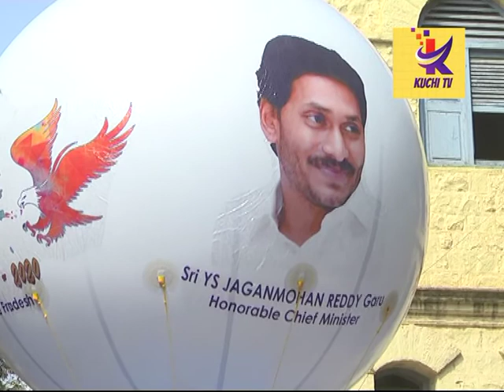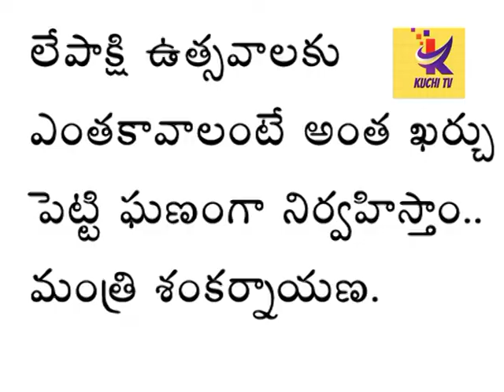లేపాక్షి ఉత్సవాలను ఘణంగా నిర్వహిస్తాం...మంత్రి శంకర్నాయణ.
మార్చి 7,8 తేదీలలో లేపాక్షి ఉత్సవాలను ఘణంగా నిర్వహిస్తున్నట్లు మంత్రి శంకర్నాయణ తెలిపారు.అనంతపురం కలెక్టరేట్ లో కలెక్టర్,ఎంపీ లతో కలిసి లేపాక్షి వైభవం పేరుతోవున్న హీలియం ప్రచార బెళూన్ ఎగురవేశారు.ఈ సంధర్బంగా మంత్రి మాట్లాడుతూ...సీఎం జగన్ హాజరౌతారని తెలిపారు.గతంలో కంటే ఘణంగా ఉత్సవాలను నిర్వహిస్తామన్నారు.బడ్జెట్ ఎంత కేటాయించారన్న దానిపై సమాదానం దాటవేసిన మంత్రి ఎంతకావాలంటే అంత ఇస్తామన్నారు.